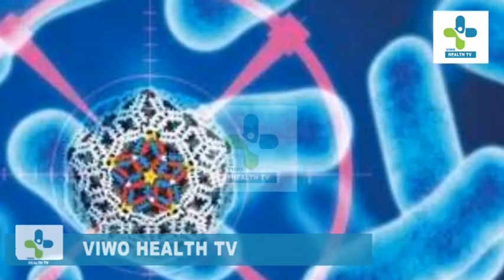white onion and hot water will prevent coronavirus . Is it true ? | Malayalam Health Tips | covid 19